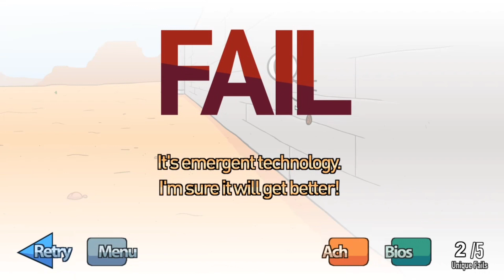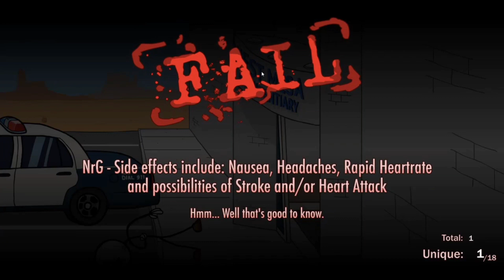DINGRI BULLI ESCAPING FROM PRISON | HENRY STICKMIN KANNADA EPISODE #1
Video nodii Maja Madi !!

Nim ansike galna conment box alli akriii !!